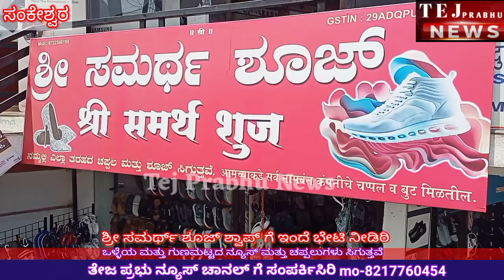ಶ್ರೀ ಸಮರ್ಥ ಶೂಜ್ ಶಾಪ್ ಗೆ ಇಂದೆ ಭೇಟಿ ನೀಡಿರಿ!